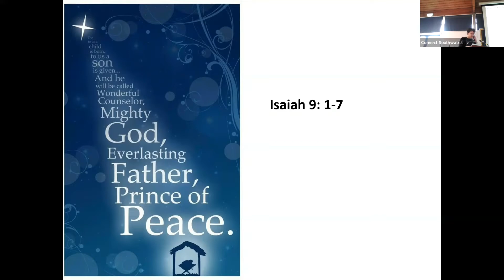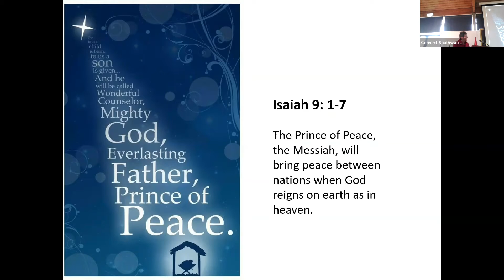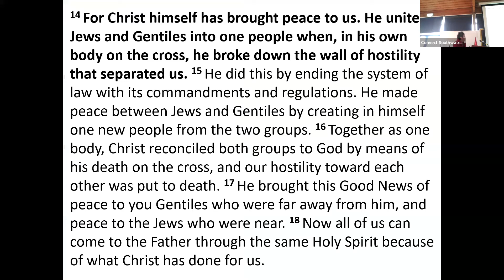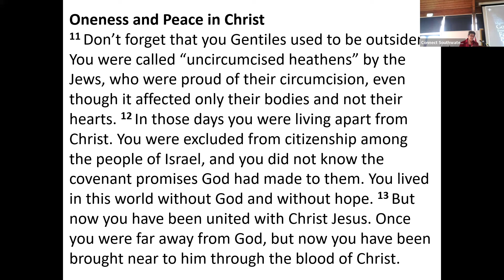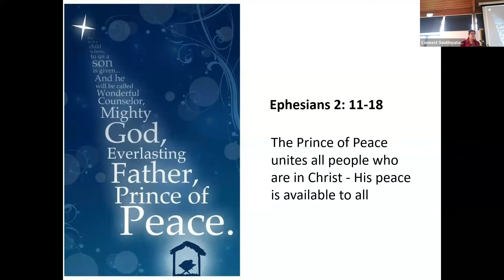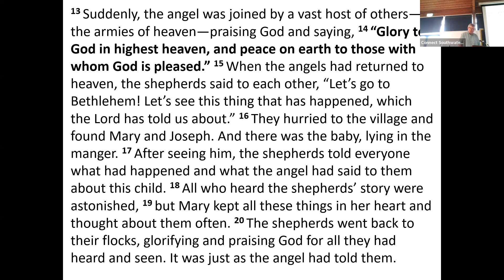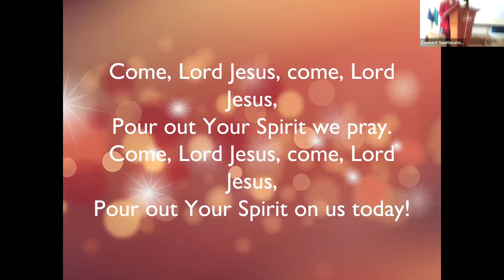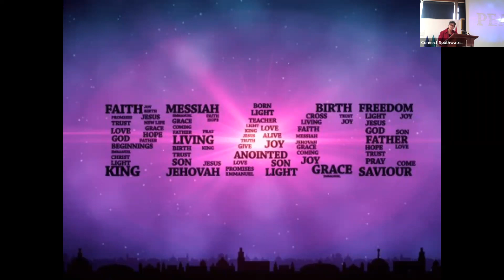Advent Peace | 19-12-2021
Tina Andrews shares her message on Advent Peace to complete our Advent theme.